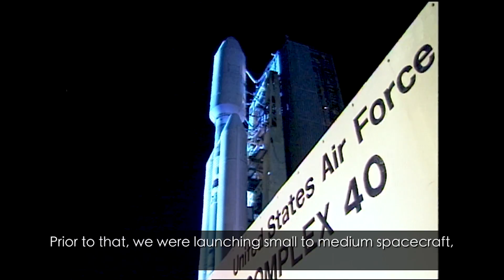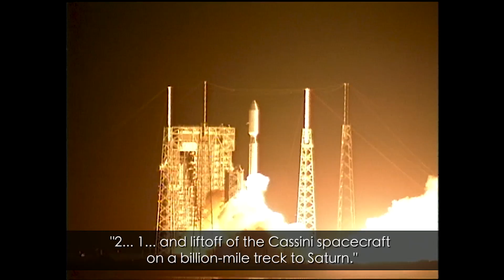NASA's Cassini Spacecraft Makes Grand Finale Plunge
NASA's Cassini spacecraft made its final grand finale plunge into Saturn's atmosphere Sept. 15, 2017. Chuck Dovale, deputy manager of the Launch Services Program  (LSP), talks about the mission and LSP's overall support to process the Cassini-Huygens spacecraft and prepare it for launch Oct. 15, 1997.